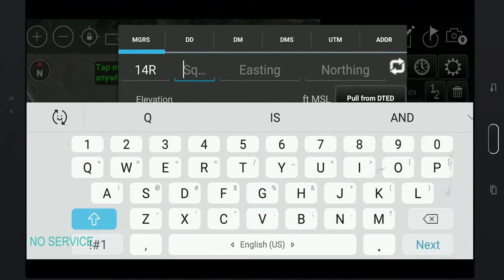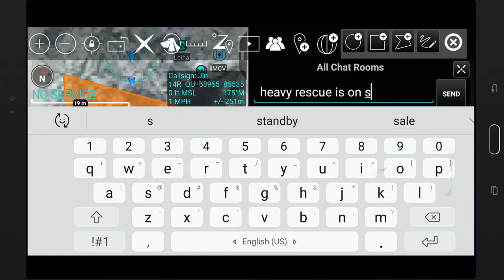The goTenna Pro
The GoTenna Pro allows for real-time communication and GPS tracking on many smartphone, even without the availability of cell or satellite service, or Wi-Fi.

Hack Studios is a video production, post production and animation house located in Austin Texas. We specialize in commercials for tv and web, broadcast media, music videos, motion graphics, branded content, documentaries and short films.